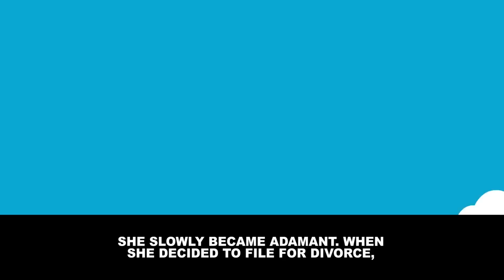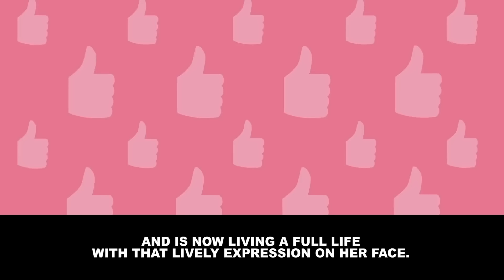"He's been treating me like this for 2 years..." We hid in the closet to catch him red-handed